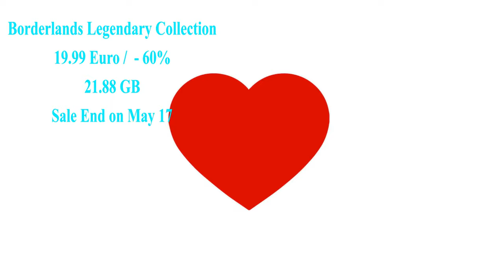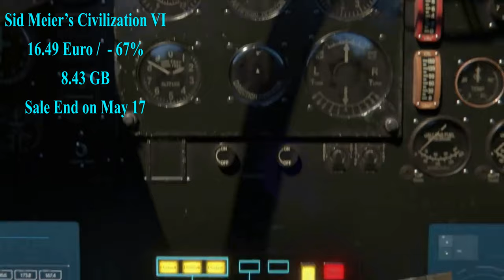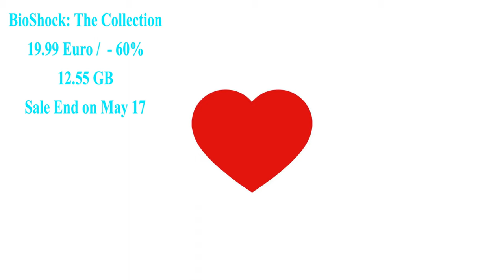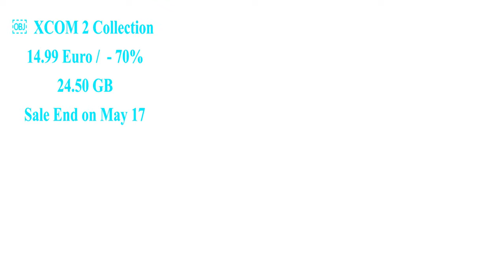Insane AAA Eshop Sale Don't miss it End on 19 MAY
This its the Insane  AAA sale on the Nintendo Switch
     All games are on Sale to 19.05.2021

🎮 Boderlands Legendary Collection
      - 60%
      Sale end on 1⁷.05.2021
      -  00:24

     - 67%
     - 00:46

🎮 Bioshock Collection
       - 60 %
       - 3:26

       - 50 %
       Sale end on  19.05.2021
       - 3:51

🎮 Xcom 2 collection
       - 70 %
       - 4:56

       📀 Music made by : Aim to the Head

            extra tags - algorithm staff